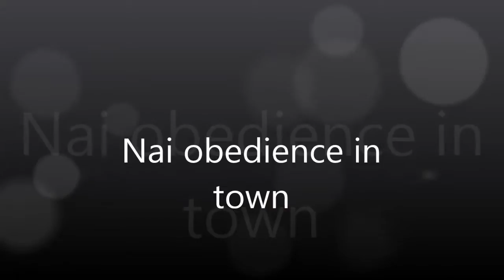nai in town